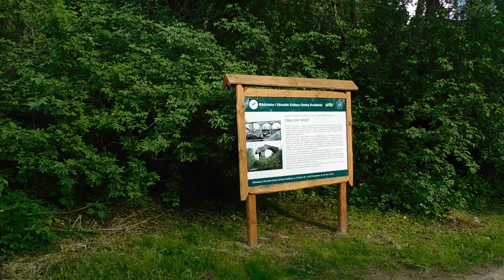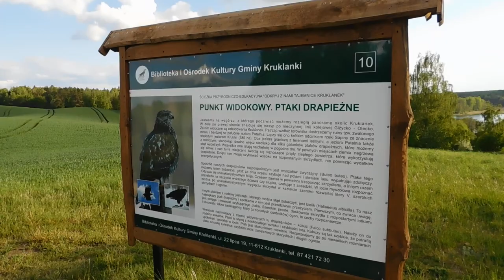Wysadzony most w Kruklankach (Kruglanken) i niemieckie stanowiska bojowe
Prawdopodobnie most wysadzili cywile niemieccy lub powojenne wojsko polskie które tam ćwiczyło...